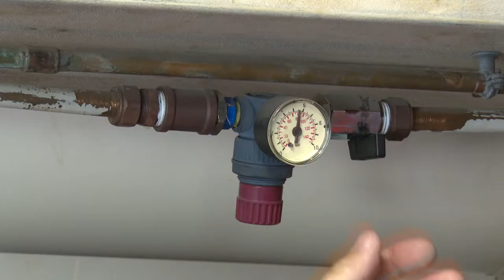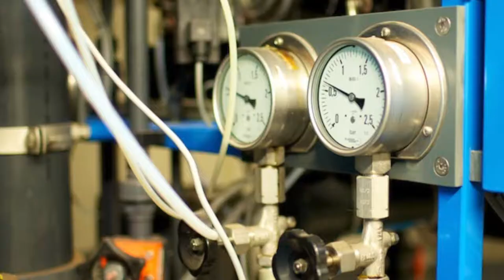Werken in het zwembad | Zoals Geert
Ook geïnteresseerd in een professionele, maar betaalbare video?

Of bel Edward van Cuilenborg: 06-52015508

De video's op dit kanaal staan in eerste instantie op de social media kanalen van de opdrachtgevers.